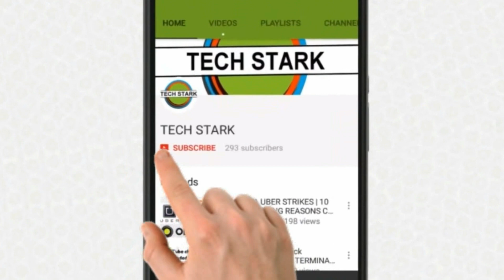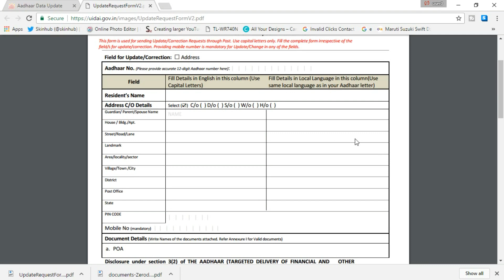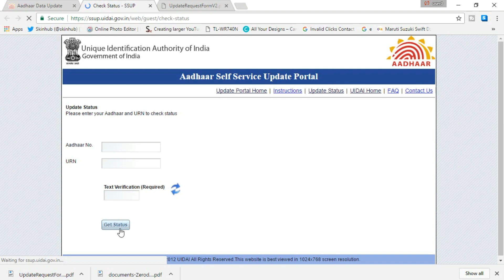Update Aadhaar Card without Registered Phone Number (2018 Latest) | Address, Name, Birth | Hindi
Address:  UIDAI, Post Box No. 99, Banjara Hills, Hyderabad - 500034, India.

Phone Number and Biometric can only be updated offline.

Update Addhar Card detals like phone number, address, name, date of birth online. If you dont have your registered phone number, use post facility to update details. You can track status of your changes online. It will take hardly few days to change the details. If you want to change it immediately, you can visit nearest aadhar centre, they will help you to change it within few minutes, but you have to carry origina documents specially aadhar card with you.

►Animation software
►Gaming Mouse